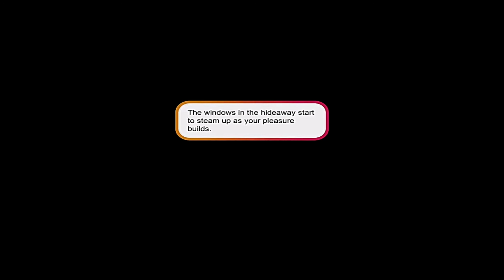SAYING I LOVE YOU... 💕 - DAY 12 PART 3 | SEASON 3: LOVE ISLAND THE GAME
S3: Love Island The Game